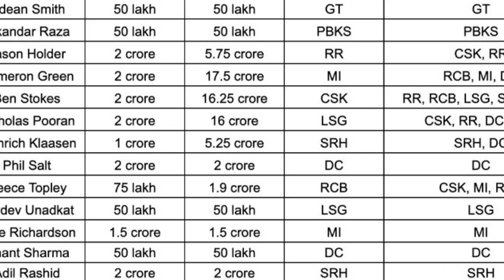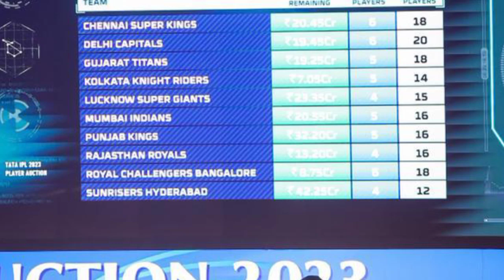Ishan kishan not happy with IPL auction and he wants poor to take this money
Ipl auction and ipl 2023 auction video or ipl video of auction ipl auction 2022 and ipl auction match video or ipl auction or ipl auction